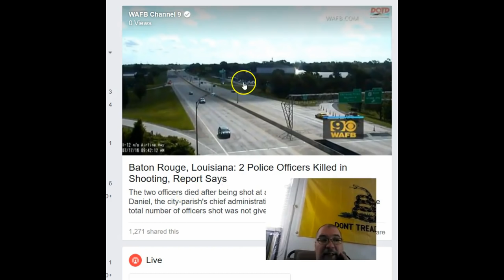Baton Rouge Police Shooting- At Least Two Officers Killed, Assailant Still on the Run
Two Officers Killed, more cops injured in Baton Rouge Assault on Police
DESCRIPTION
Breaking News- Two Officers reported killed, more wounded in an assault on police.  Paul Gordon looks at what we know so far.  We will also post links to updated videos right here
Here are videos about our thoughts on how the Liberty community should consider approaching news like this:

Be sure to visit our parent channel, State of Wake:
This video covered by a Bipcot No Gov License, meaning you are free to use this content anyway you so choose so long as you are not with or advocating for government.